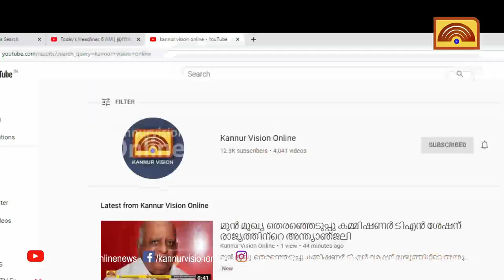കേളകം അടയ്ക്കാത്തോട് കാട്ടാന ആക്രമണത്തിന്റെ ഭീതിയില്‍ പദേശവാസികള്‍